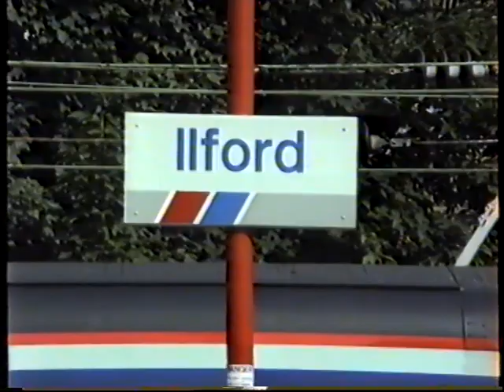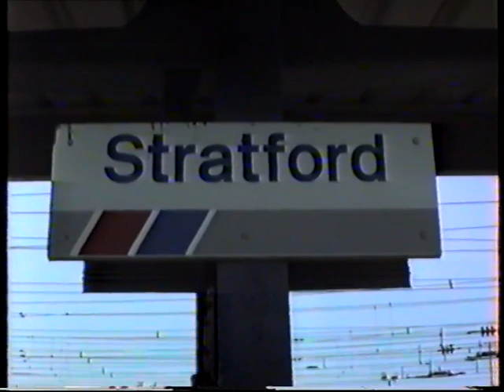British Rail Network SouthEast & Freight 1992-Ilford & Stratford with classes 37, 47, 90, 302 & 309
Back to July 1992 and some Network SouthEast and Freight action at Ilford and Stratford. A strange day in the the amount of class 90s i saw! Mostly freight action, a few light engine moves and a couple of NSE units, a 12 car class 309 Clacton unit and a class 302 with a class 305 Pantograph Motor coach in the formation and re-numbered to a class 305/9! All in all, some good traction captured on film!